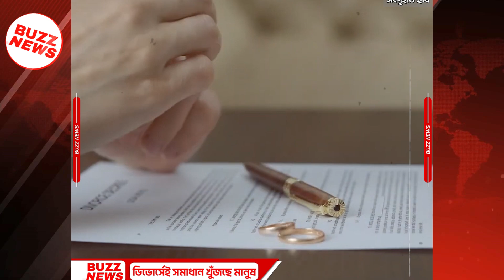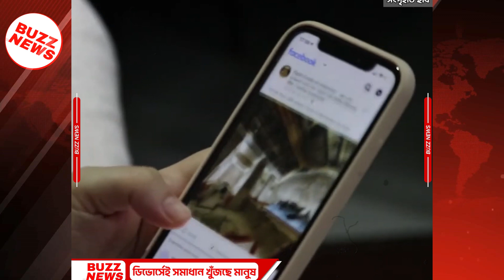ক্যান্সারে রুপ নিয়েছে ডিভোর্স - সব চেয়ে বেশী সিলেটে - দিনে ৯ টি । সংবাদ । ডিভোর্স । খবর । Buzz News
ক্যান্সারের চেয়েও কি ভয়াবহ হয়ে উঠছে সিলেটের বিবাহ বিচ্ছেদের ঘটনা? জেলাটিতে গত আট মাসে তালাকের ঘটনা ঘটেছে ২ হাজারেরও বেশি, যার মধ্যে শুধু সিলেট নগরীতেই বিচ্ছেদের ঘটনা ঘটেছে ২৫৩ টি। সবচেয়ে আশ্চর্যজনক ব্যাপার হচ্ছে এই বিচ্ছেদের অধিকাংশই ঘটছে নারীদের কাছ থেকে, স্বামী-স্ত্রীর এই ডিভোর্সে সন্তানদের জীবনে নেমে আসছে অনিশ্চয়তা, দেখা দিচ্ছে মানসিক সমস্যা, ধ্বংসের মুখে পড়ছে তাদের ভবিষ্যতও। কেন এমন পথ বেছে নিচ্ছে তারা? সিলেটের বিবাহ বিচ্ছেদের নেপথ্যের কাহিনীর বিস্তারিত থাকছে বাজ নিউজের বিশেষ প্রতিবেদনটিতে